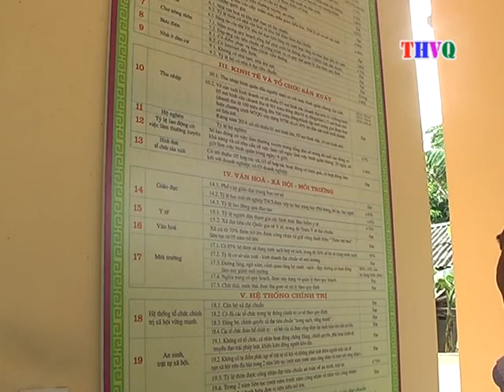THVQ 13 9